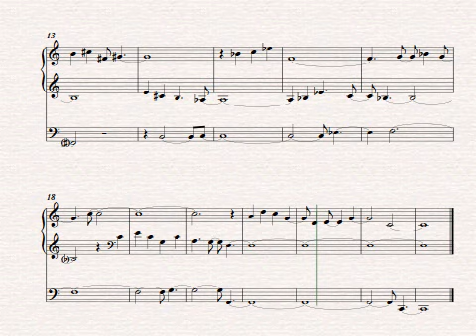1. Aeoline from Organ ABC (Vidas Pinkevicius)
Vidas Pinkevicius, DMA

Secrets of Organ Playing - Helping Reach Your Dreams in Organ Playing

Would you like to know more about organ practice? If so, download my video practice guide "How to Master Any Organ Composition" and learn to play any organ piece up to 10 times faster My Hauptwerk Setup

My computer for Haupwerk:

Dell Precision 3630 Workstation:

ADATA AD4U2666732G19-Sgn 32GB DDR4 2666 UDIMM:

Dell P2418HT 23.8" Touch Monitor:

Dell MSA14 Single Arm Monitor Stand:

Neewer LED Light Set:

BENRO Handheld Tripod 3 in 1: